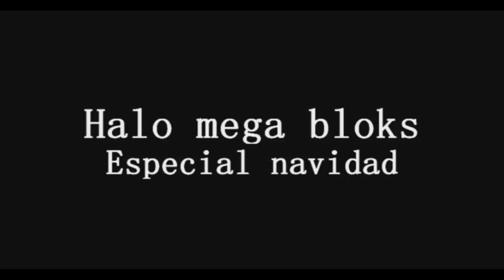Halo Mega Construx - Especial de Navidad Compilación | Stop Motion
Compilación de las mejores animaciones stop motion de Halo Mega Construx navideñas.